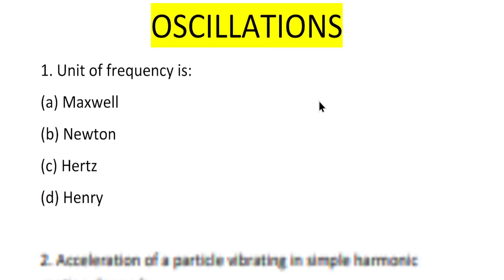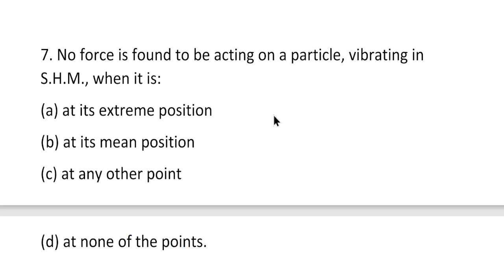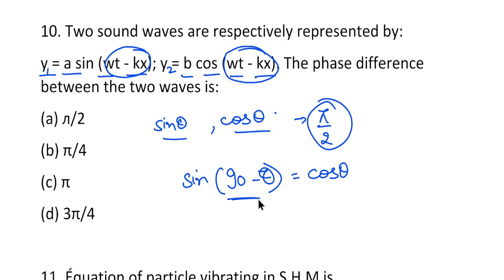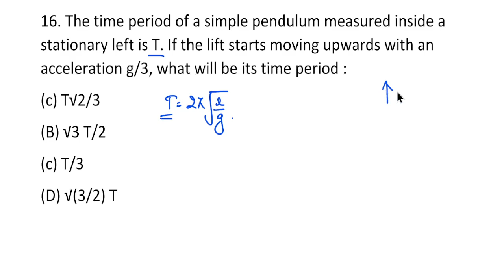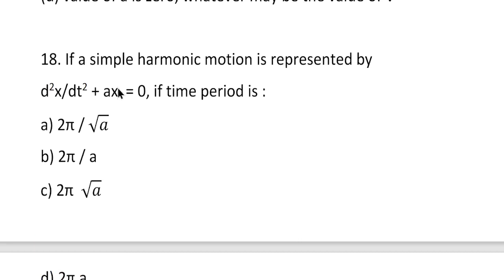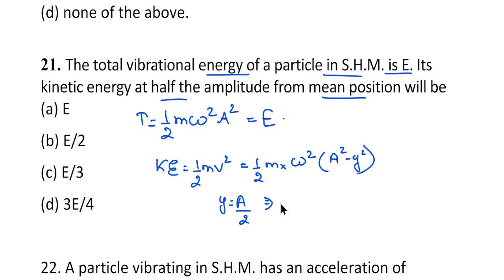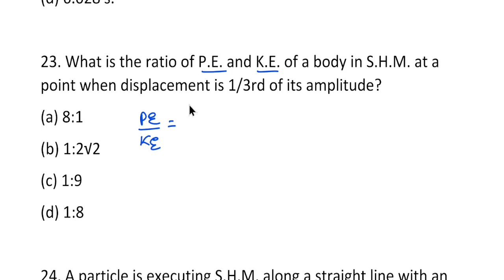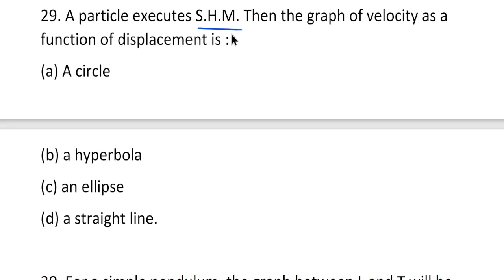Best MCQ Class 11 Oscillations Full Chapter // Class 11 Physics MCQ // MCQ NCERT Class 11 Physics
. MOST IMPORTANT QUESTIONS OF CLASS 11 OSCILLATIONS FOR ALL EXAMS

Best MCQ Class 11 Oscillations Full Chapter // Class 11 Physics MCQ

ncert
mcq ncert
mcq
science
mcq ncert class 11 physics
ncert physics mcq class 11
oscillations class 11 mcq questions
oscillations class 11 neet mcq
mcq class 11 oscillations
oscillation mcq
oscillation mcq for neet
oscillations mcqs
oscillation mcqs by physics in seconds
mcq class 11 physics
class 11 oscillations
questions class 11 oscillations
oscillations class 11 important questions
oscillations class 11 questions
oscillations class 11 questions and answers